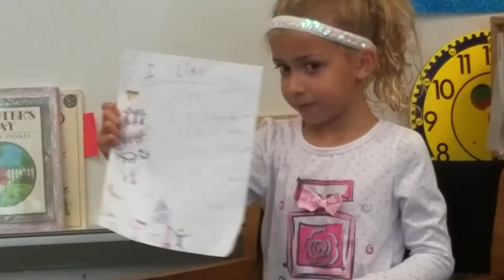I like, by Carlie